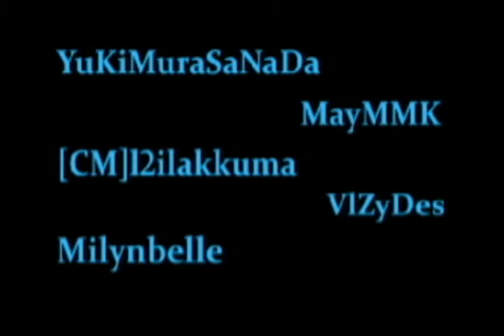SDGO TH : Mission Scenario 12 [Collapsing Land Quest Strike E Gundam] Gen 6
Quest Strike E Gundam (Lucas Custom)

Units used :

Strike Dagger
105 Dagger
Long Dagger
Gunbarrel Dagger